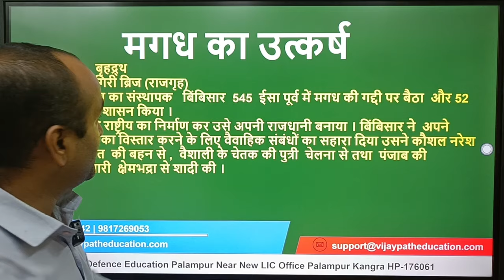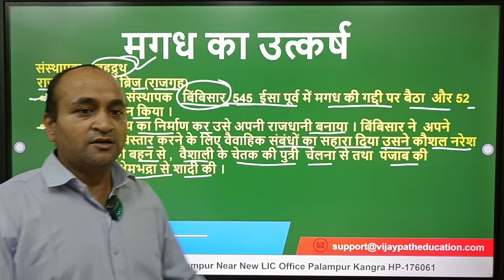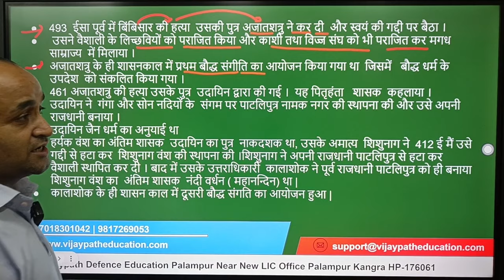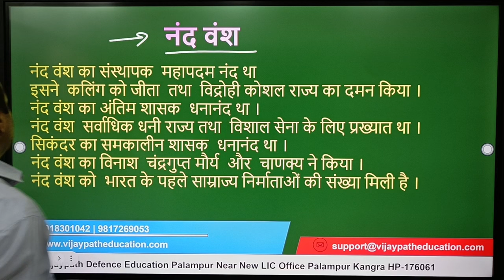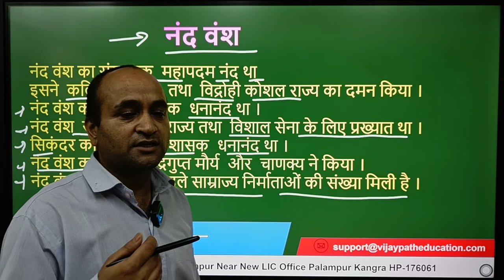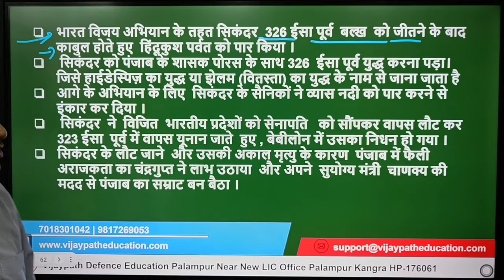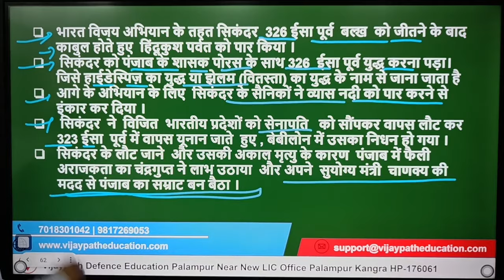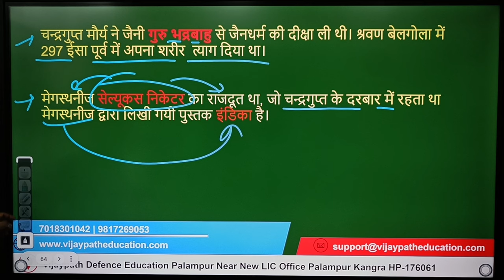मगध का उत्कर्ष के बारे में जाने विजय सर से